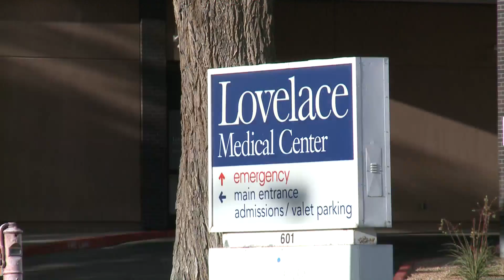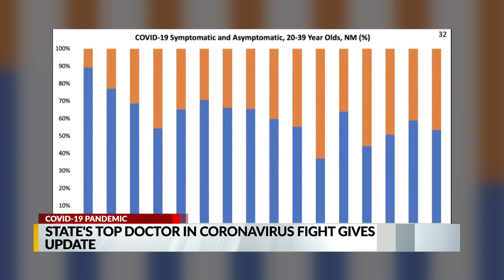New Mexico sees rise in asymptomatic COVID-19 cases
The state doctor at the forefront of guiding New Mexico during this pandemic, provided an update Friday on the virus. He covered a lot of ground, from hospitalization totals, to why the state is seeing more cases without symptoms.